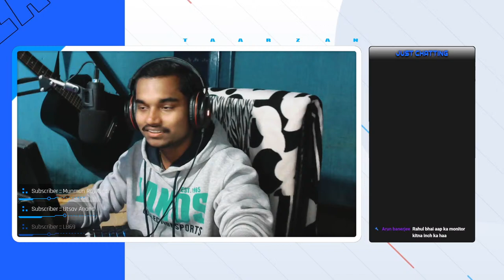Complete rail system from Home to Stronghold🚝 | Minecraft Bolte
📌  ★★ Top Donators★★ 📌
Khatarnak Ishan Bhai - 5000
Illusion Gaming - 440
Sai Aditya - 415
Shivam kapoor - 303
Marshall Squad - 290
Kulveer Choudhary - 222

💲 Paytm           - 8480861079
💲 google pay   - rahulsekharpattnayak@oksbi

◼️Respect Moderators.
◼️Be respectful toward other people. No harassing or personally attacking others.
◼️Don't send links to scam websites, porn websites, phishing websites or anything that can harm the user's computer or are considered inappropriate as we want the users on the Channel to feel safe while being on it.

Processor        : AMD Ryzen 5 2600X
Graphic Card   : Zotac Geforce GTX 1650 OC Edition
Motherboard   : Gigabyte A320-s2h
RAM                 : Cordair Vengeance LPX 3000mhz 8gb
SSD                  : WD 120GB
HDD                 : WD 1TB
Cabinet            : Corsair Carbide Spec 01
PSU                  : Corsair VS450

💻  ★Gaming Gears ★ 💻
Monitor                      : HP 21.5-inch (54.6 cm) Full HD LED Backlit
Mouse ( Main )         : Logitech G402 Hyperion Fury Wired
Mouse (Secondary) : Logitech G102 Wired
Mousepad                 : Buyflux Large XXL Gaming
Headset                     : Eksa e900 Pro 7.1 Surroug wired
Keyboard                   : Redgear Blaze 3 colour backlit gaming keyboard.
Cam                            : Avermedia 313

📌  ★★ About Me ★★ 📌
Name           : Rahul Sekhar Pattnayak
Proffession : PartTime Streamer / Content Creator.
Age               : 20.
Residency    : Odisha